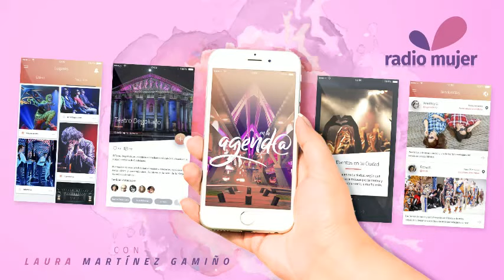Notas y postres navideños-En La Agenda